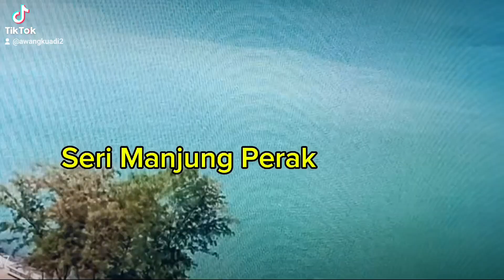Santai ja live akan diadakan di Perak sedikit masa lagi